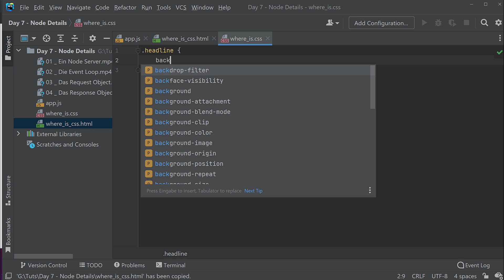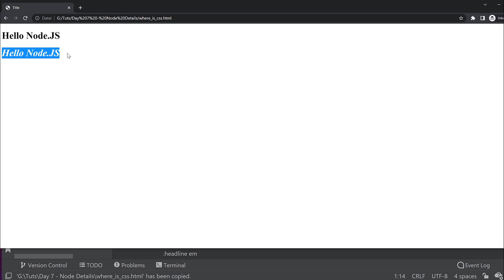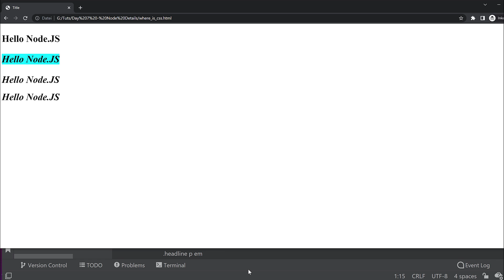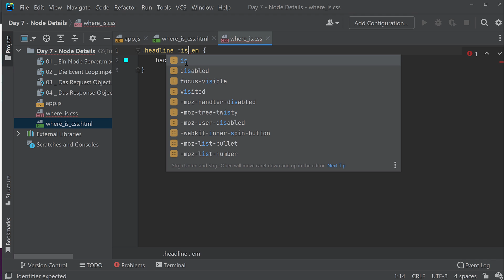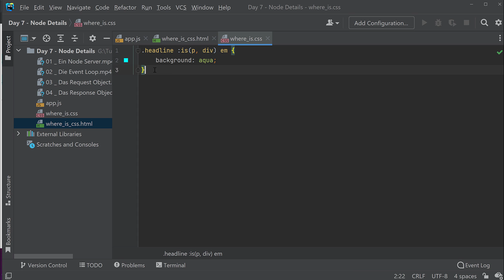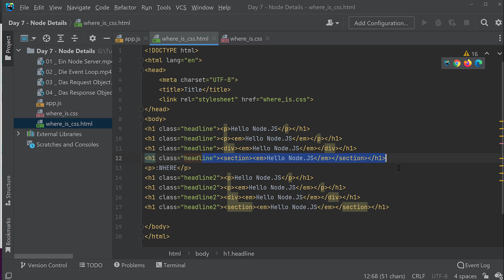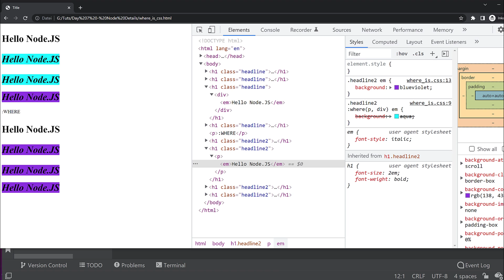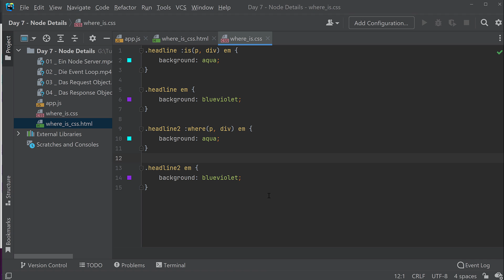CSS 3 Tutorial #26 - WHERE vs IS